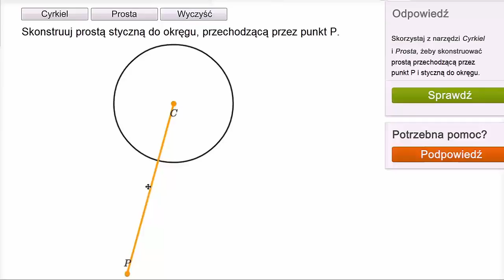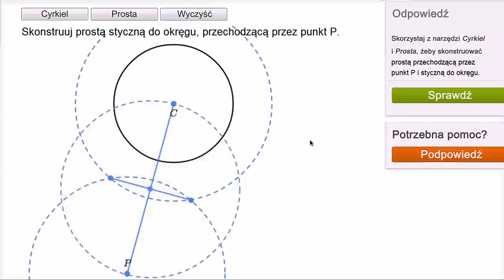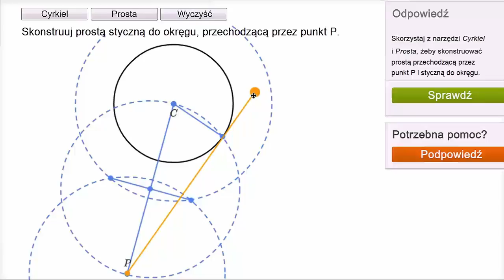Konstrukcje geometryczne: styczna do okręgu, przechodząca przez dany punkt (przykład 2)